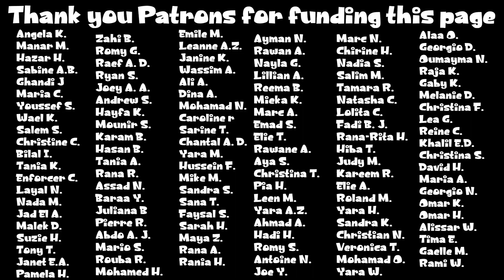We Paid The Supermarket Bill For Random People -دفعنا فاتورة السوبر ماركت لأشخاص عشوائيين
We are all struggling in Lebanon to pay for our supermarket bills, this is why we decided to surprise random people by not only paying the bill, but by giving them an extra 1Million Lira to spend on their groceries